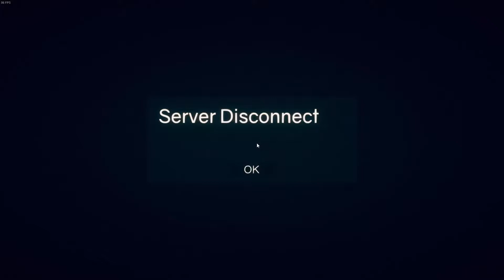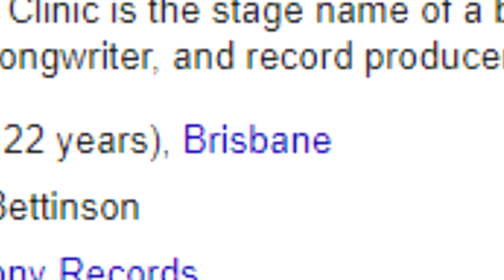TABG - WINNER WINNER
it was free and i want my money back